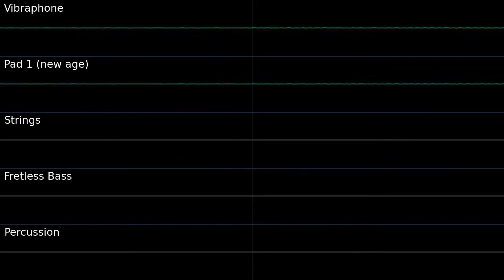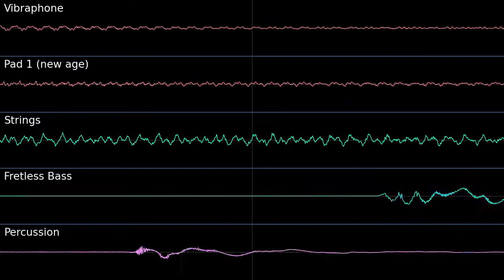SM64 Dire Dire Docks Oscilloscope view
Oscilloscope view of Dire Dire Docks from Super Mario 64
I found the SM64 soundfont so I've been messing around with it. I've yet to find all the midi for all the tracks in SM64.